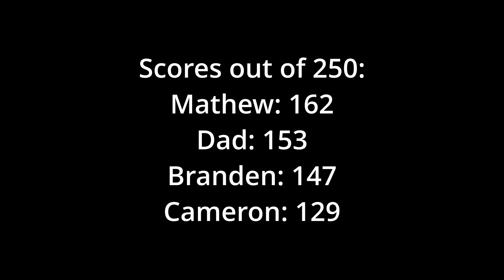September 10 22 Archery Tournament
Went to our first Archery Tournament. Had some fun shooting with and meeting a lot of people.